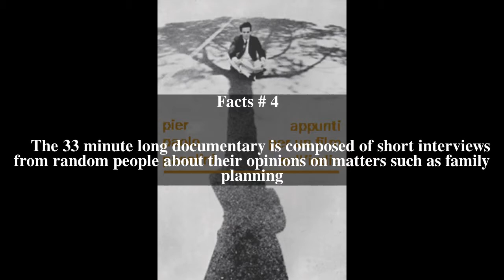Appunti per un film sull'India Top # 7 Facts